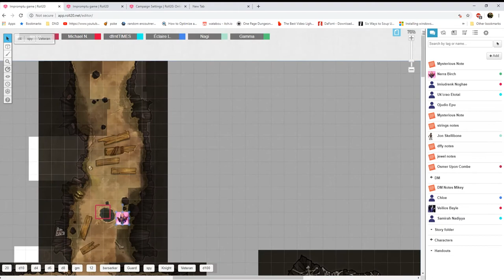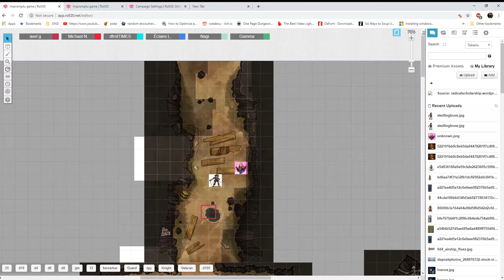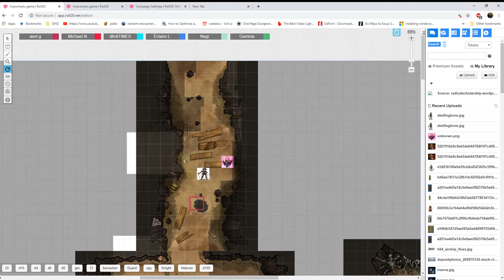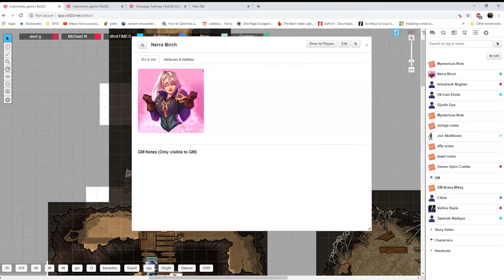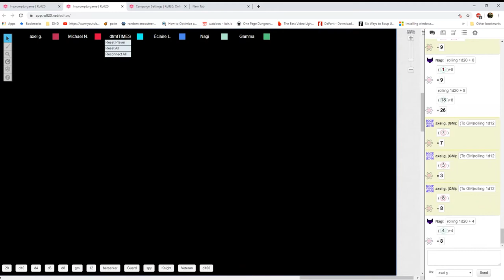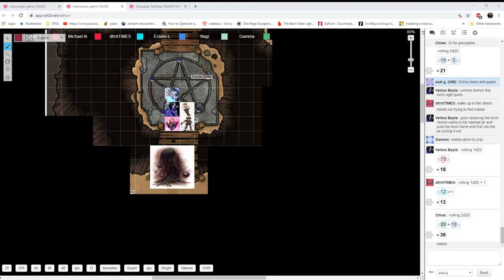Impromptu Adventure Ep. 25: Welcome to the Party | Dungeons & Dragons 5e | Axel Grave Fail Inc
As always thank you for joining us on the 3D Productions channel as we cover the impromptu Dungeons and Dragons 5e session; featuring Axel Grave of Fail Inc as DM,  Cuerin Nazamura of Fail Inc, Timeless Jewel of Chibi Dormouse, and Dfrnt Luv of Dfrnt Times Art. We’ve also added some other fun faces to the cast so be sure to find the new people by watching above!
If you enjoyed their antics above be sure to support all of our players in their individual endeavors at the links below and tune in live every Wednesday from 4PM to 8PM MST at Twitch.tv/axelgrave